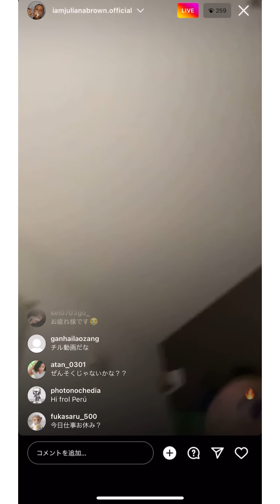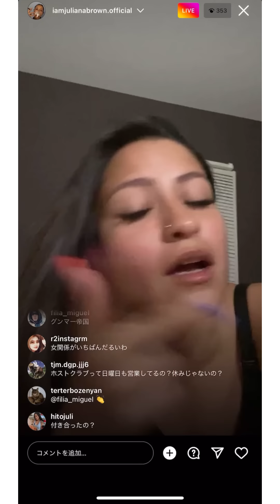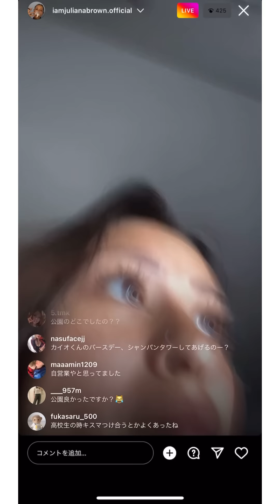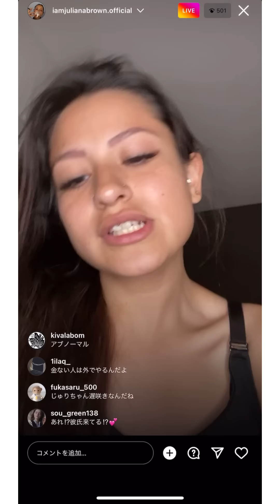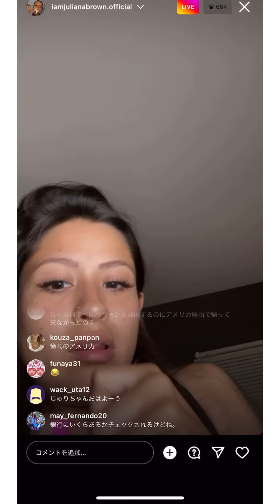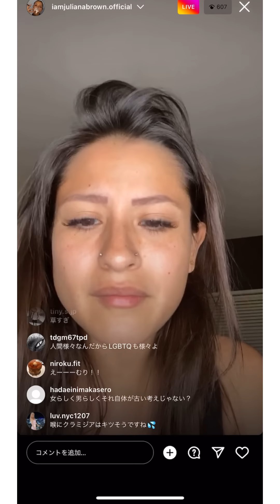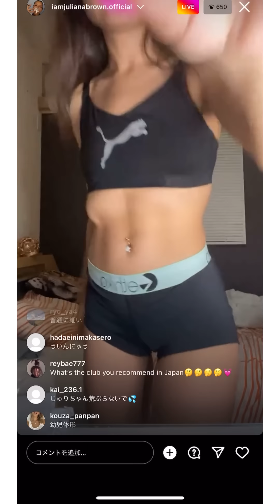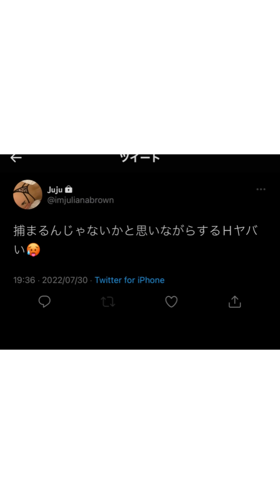2022/07/31 インライ ジュリアナブラウン 神回